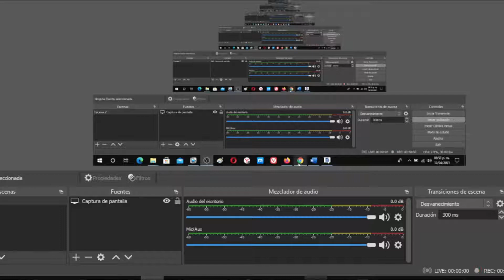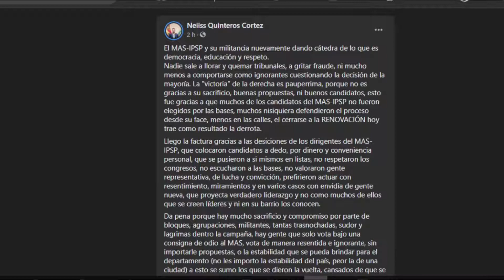Neilss Quinteros publica en su Facebook las razones de la derrota catastrofica del MAS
Nelilss Quinteros publica en su Facebook las razones de la derrota del MAS y enumera todos los errores cometidos por el partido politico en estas Subnacionales